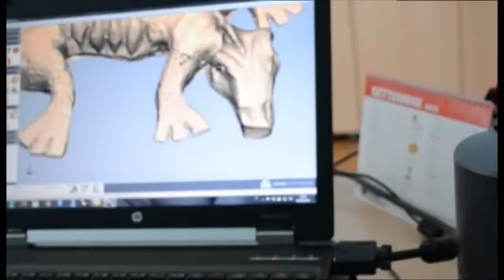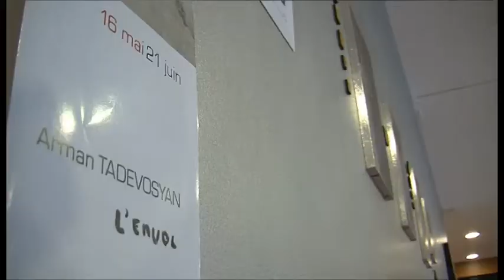Il Rinascimento parla armeno: l'arte visuale di Arman Tadevosyan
Le radici caucasiche, la formazione d’impronta francese, l’amore per l’arte rinascimentale e la naturale propensione verso le nuove tecnologie: c’è un vero e proprio meltin-pot culturale nell’opera di Arman Tadevosyan, giovane artista armeno, originario di Gyumri, che dal 2010 vive e lavora a Nancy, in Francia. Classe 1983, è uno dei cinque protagonisti di “Caravanserraglio”, il nuovo progetto di Arezzo Innovazione dedicato alla sperimentazione di nuovi percorsi artistici e modalità realizzative nel campo dei gioielli e degli accessori  moda.
“Quando sono venuto a conoscenza di questo progetto, della possibilità di usare le nuove tecnologie per trasformare i miei dipinti in gioielli - racconta ai microfoni di TSD - ho pensato che potesse essere una sfida interessante per me. E' anche una preziosa occasione per conoscere in prima persona la culla del Rinascimento, tra Toscana ed Umbria: nella mia formazione, infatti, sono stato profondamente ispirato da quel periodo e da artisti come Giotto e Masaccio."
Servizio di Beatrice Bertozzi. Riprese di Magdalena Urlik.